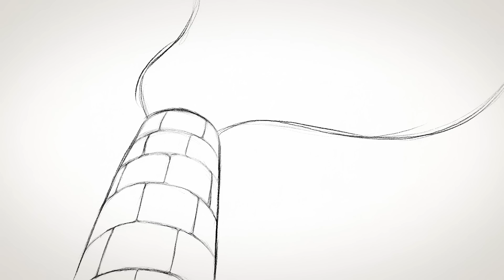Macht Mensch – das Konzept planetarischer Leitplanken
Wie können wir global Entwicklung ermöglichen, ohne unsere natürlichen Lebensgrundlagen zu gefährden, und welche Schäden gilt es zu vermeiden? Das hat sich der Wissenschaftliche Beirat der Bundesregierung Globale Umweltveränderungen gefragt. Dafür hat er „Planetarische Leitplanken“ definiert, die helfen, den nötigen Abstand von solchen existenziellen Schäden zu halten. Was Leitplanken sind erklärt dieser Kurzfilm.